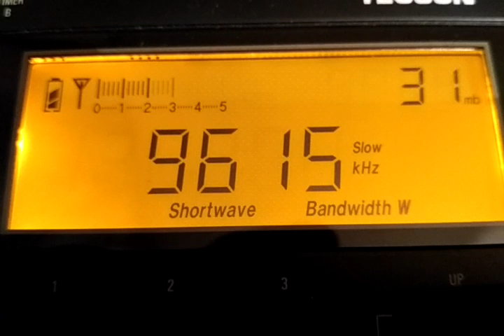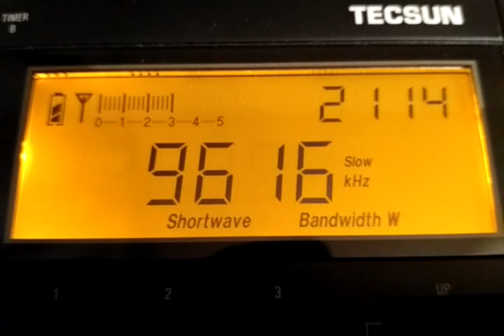VOA in Cambodian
Reception data: Southwestern Siberia (Chuazass, Mountain Shoria), 17/08/2022 in 14:13 UTC.
Receiver: Tecsun PL-600 with build-in telescopic antenna.
Приём: Юго-Западная Сибирь (улус Чуазасс, Горная Шория), 17 августа 2022 в 14:13 UTC.
Приёмник: Tecsun PL-600 со встроенной телескопической антенной.